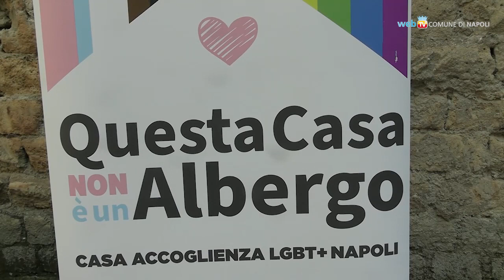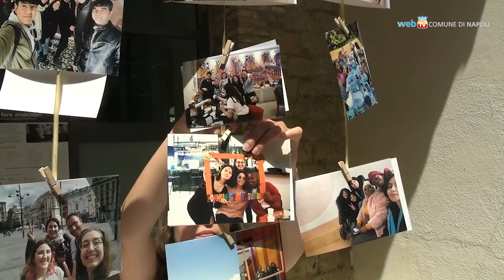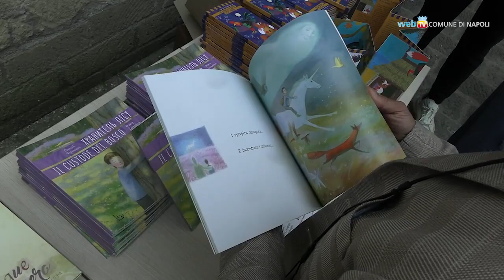La Giornata Mondiale del Rifugiato al Real Albergo dei Poveri